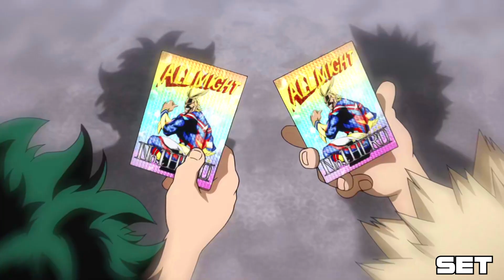Bakugou「AMV BR」Play With Fire『 Sam Tinnesz 』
►Por favor, assista em  720p HD.
ANIME :  My Hero Academia.
C O N T A C T  M E :
► editor de video :  Vegas Pro 17
letra :

Insano, por dentro, o perigo me deixa louco
Não consigo me ajudar, tenho segredos que não posso dizer
Eu amo o cheiro da gasolina

Eu acendo o fósforo para saborear o calor
Eu sempre gostei de brincar com fogo
Brincar com fogo
Eu ando no limite, minha velocidade vai no vermelho
Sangue quente nas veias, meu prazer é a dor deles
Eu amo assistir os castelos queimar
Essas cinzas douradas se transformando em sujeira
Brincar com fogo
Brincar com fogo
Fogo, fogo
Observando como as chamas crescem
Sempre gostei de brincar com

Ritual de passagem, Maverick clássico
Jogo o fósforo no tanque de gasolina, oh, nessa fera indomável
Justiça digital, agora você vai nos conhecer
Louvados sejam o rei e a rainha do tumulto no iate, dinheiro conectado, não nego

Brincar com fogo
Brincar com fogo
Fogo, fogo